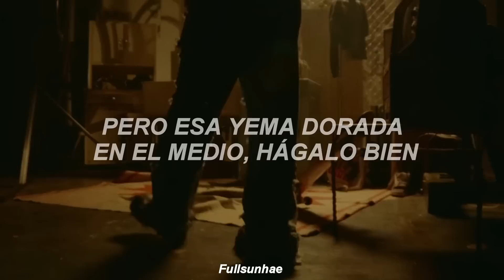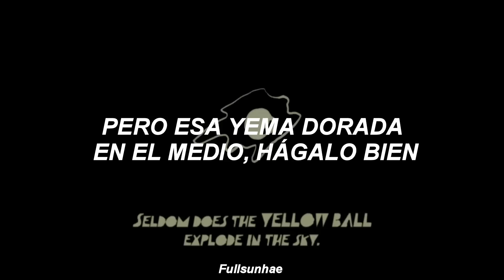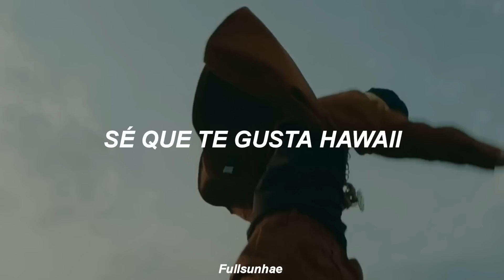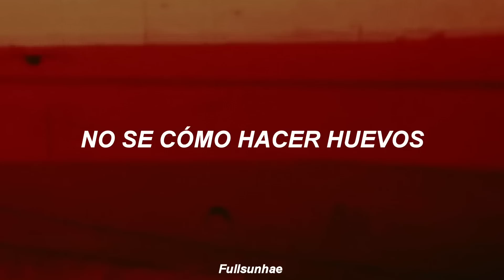[STATION : NCT LAB] MARK - 'Golden Hour' (Traducida al Español)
✩ ✼ ｡ﾟ･ ☆ ° ｡ → ༄ ‧₊˚✩ ✼ ｡ﾟ･ ☆ ° ｡

NCT MARK (엔시티 마그)

GOLDEN HOUR - Mark of NCT

[STATION: NCTLAB]

✩ ✼ ｡ﾟ･ ☆ ° ｡ → ༄ ‧₊˚✩ ✼ ｡ﾟ･ ☆ ° ｡